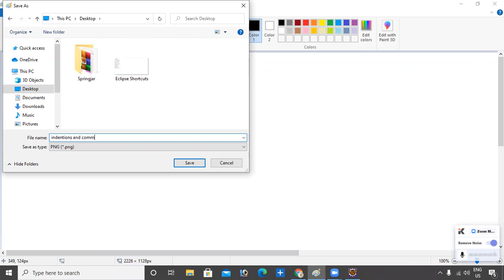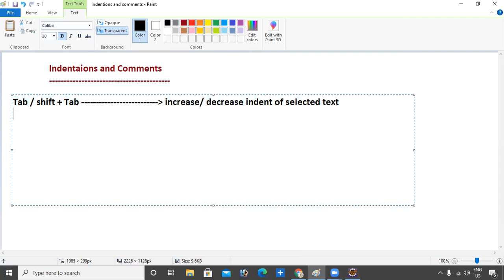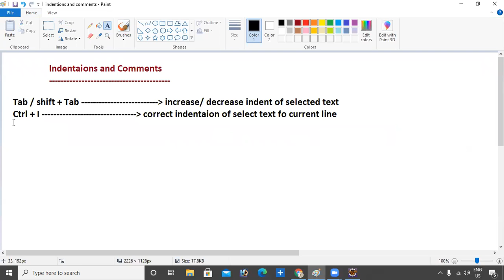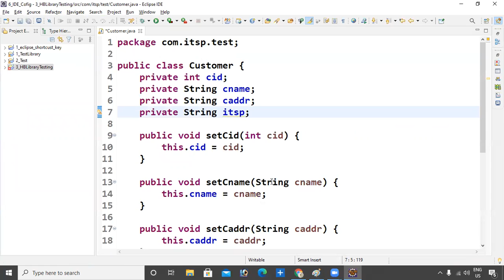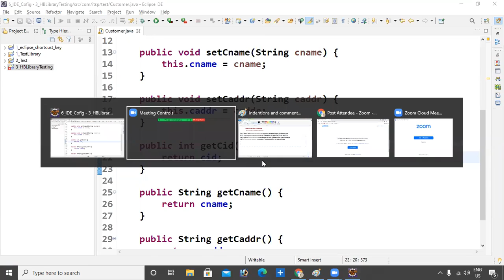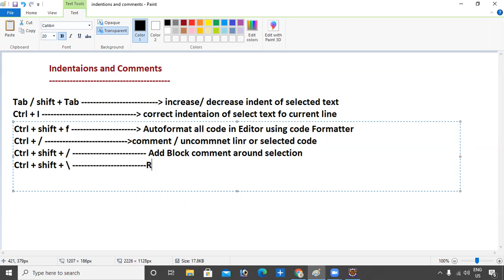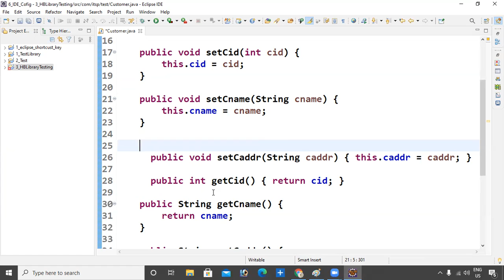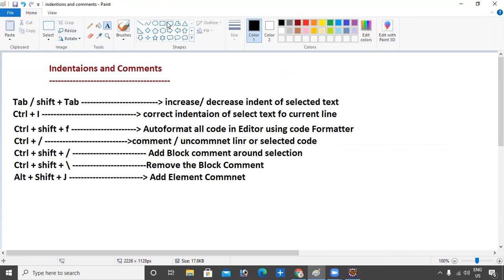Eclipse Shortcut Key for Indentions and comments Top Keys || by using eclipse 2021 latest version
shortcut keys for eclipse
shortcut keys for eclipse using 2021 latest version eclipse
all key are their

The Telegram channel is to  give you ITrik Study park update on trending technology (Videos free all courses on YouTube

Instagram Link : I'm on Instagram as @itrikstudypark. Install the app to follow my photos and videos.